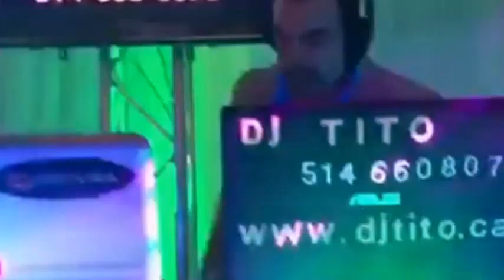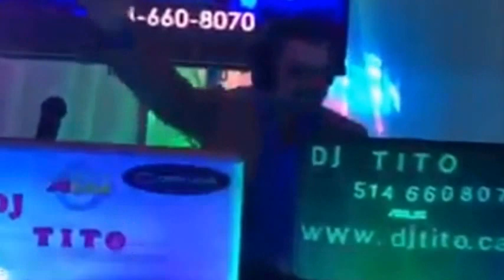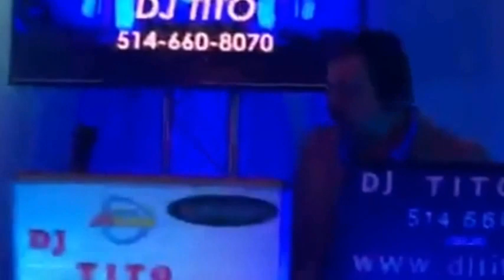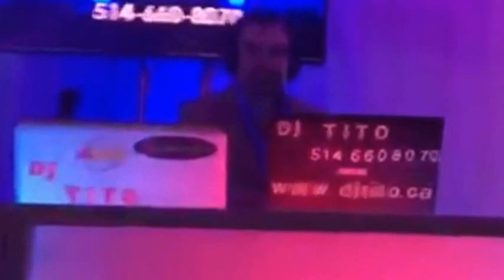best zaffa masreyaاجمل ريمكس افراح مصرية ولبنانية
ريمكس اغاتي افراح ايهاب توفيق وسعد الصغير ونانسي عجرم واوكا واورتيجا